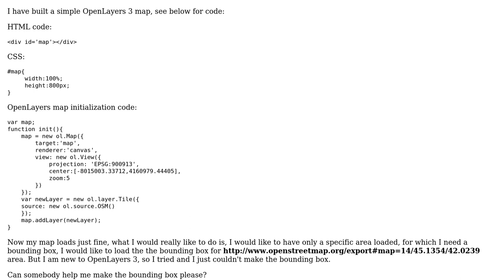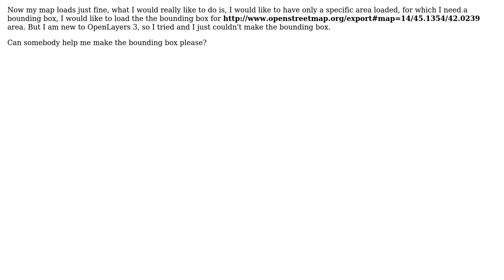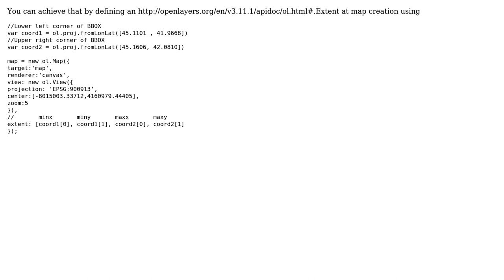GIS: How to load tiles of a specific area in OpenLayers 3 using a bounding box?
With thanks & praise to God, and with thanks to the many people who have made this project possible! | Content (except music & images) licensed under CC BY-SA | Music | Images & others | With thanks to user werkuh user nmtoken user Alexander Solonik and the Stack Exchange Network Trademarks are property of their respective owners. You are responsible for your own actions.